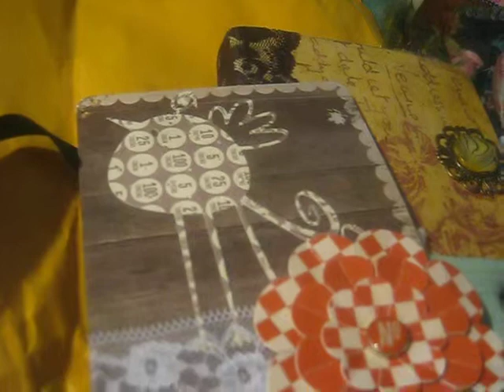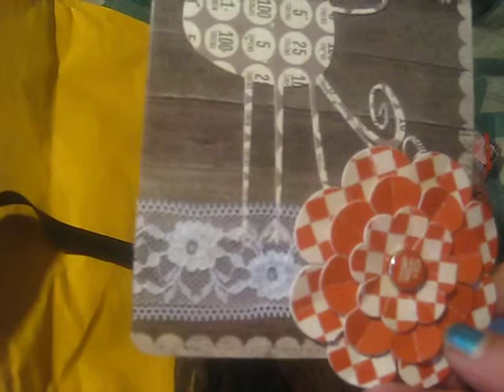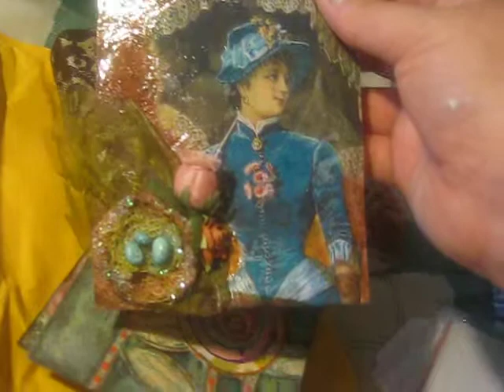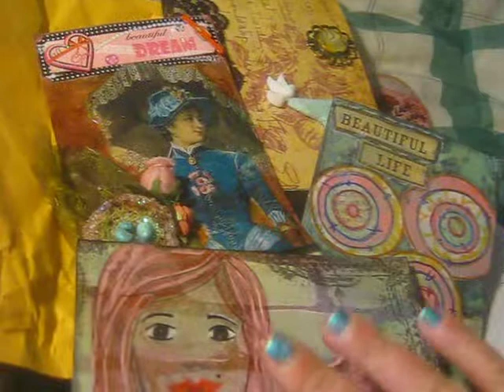HAPPY MAIL! FROM ROSA (rosaaquino1) BEAUTIFUL POSTCARDS!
Thank you so much for the beautiful postcards and ATC Rosa. They're lovely as is the altered box. You are a sweetie. Thanks for the extra goodies too.